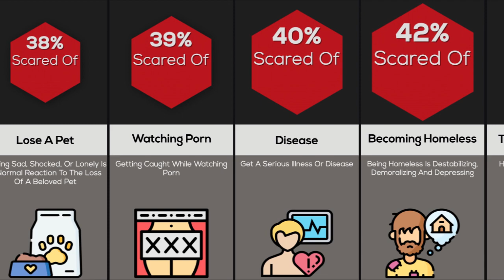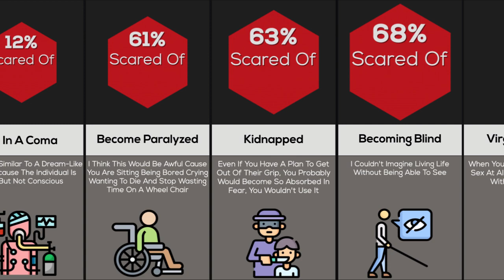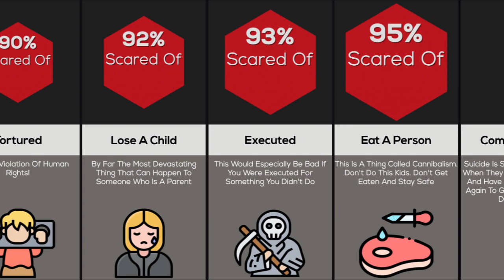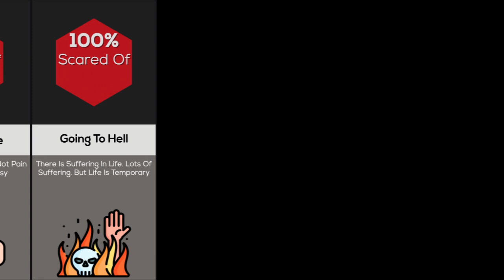Comparison: Worst Things That Could Happen in Life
Have there ever been instances when horrible things simply keep happening to you? when it feels like everyone is out to harm you? when nothing you do seems to make things better? Life may be one major disappointment after another. The worst possible outcomes are listed above.